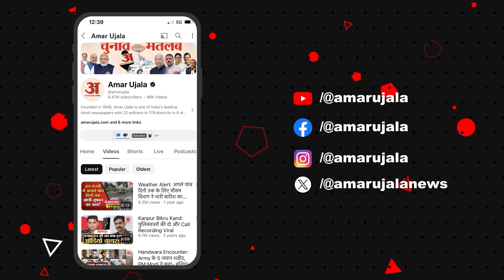Uttar Pradesh: शाहजहांपुर में बाढ़ से हाहाकार, रेल यातायात पर भी पड़ा असर | Heavy Rain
शाहजहांपुर में बाढ़ से हाहाकार, दिल्ली हाईवे बंद, रेल यातायात पर भी पड़ा बाढ़ का असर,  बाढ़ प्रभावित इलाकों से धीमी गति से गुजरीं ट्रेनें, वंदे भारत एक्सप्रेस डेढ़ घंटे देरी से बरेली पहुंची, रेलवे लाइन के दोनों तरफ भरा बाढ़ का पानी.